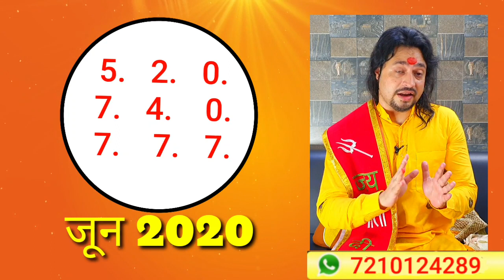Meen Rashi June 2020 ll मीन राशि जून राशिफल 2020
Meen rashi June 2020 rashifal/मीन राशि जून 2020 राशिफ़ल/Pisces June 2020 horoscope